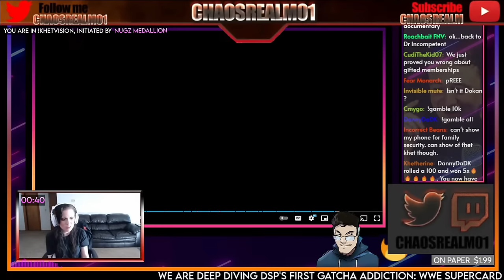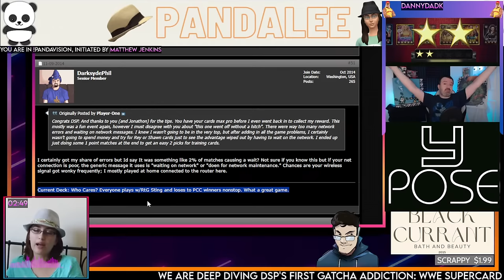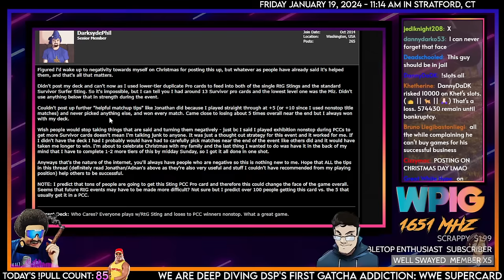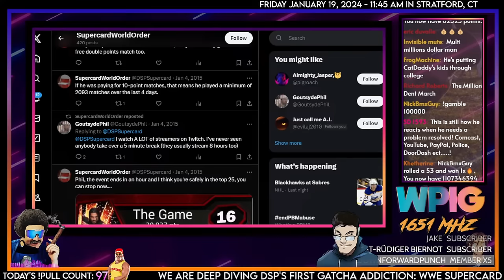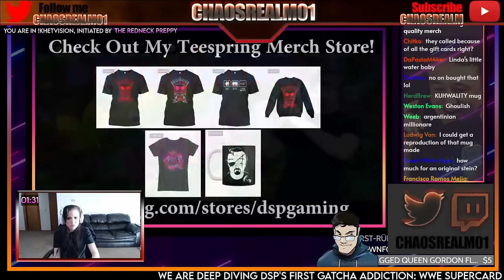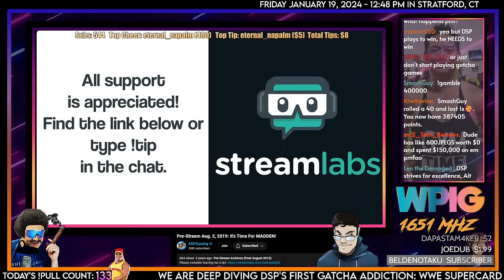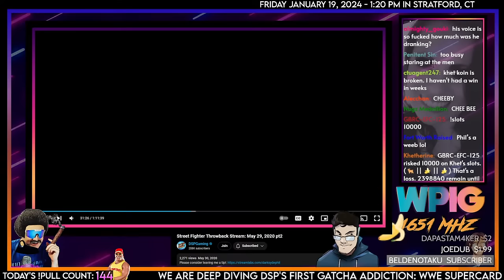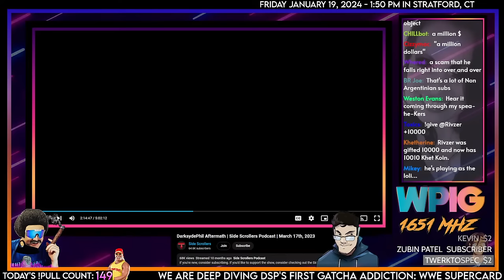DSP Iceberg Entry - WWE Supercard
🕒 Stamps:
00:00 - Music/Slideshow
11:40 - New Cards/Supercard Gameplay
20:35 - Modern DSP's Take of his Supercard Playing Days
34:43 - DSP's Supercard Forum Posts
2:23:26 - Youtube Rantings about Supercard
4:06:48 - Outro/Khetshow

🌟🌟🌟Historical Pulls🌟🌟🌟
The 6-Star Hogan: WhoaMoses - Friday, Jun 30th, 2023
The 7-Star Hogan: UnsaltedSkies - Thursday, July 20th 2023
The 8-Star Hogan: Logan K. - Saturday, July 29th 2023
The 9-Star Hogan: Dewie - Sep 2, 2023
The 10-Star Hogan: Manilla Gorilla and doden - September 10th, 2023
The 11-Star Hogan: Toxic Cherry Juice - September 23rd, 2023
The Prestige Hogan: Wooden Ox - September 24th, 2023